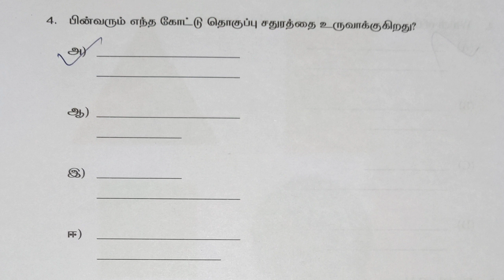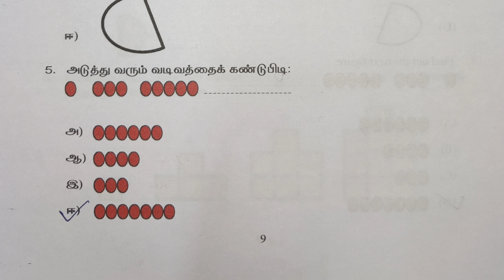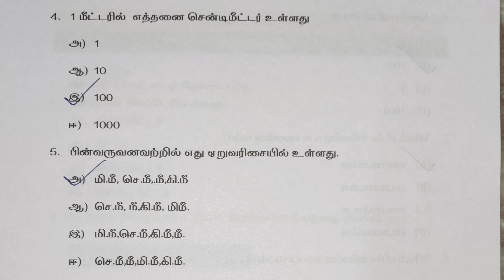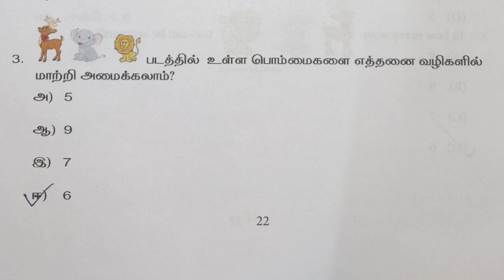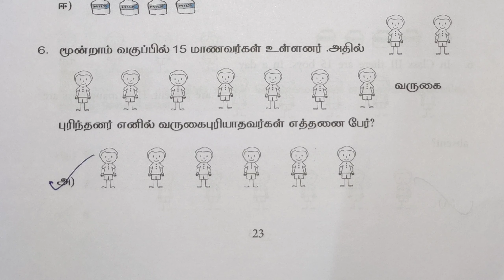வினாடி வினா 1 - 6 | கணிதம் | வகுப்பு 3 | விடைகள் முதல் பருவம்